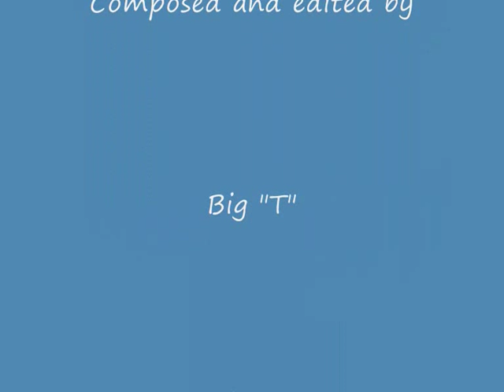The Stargazers (UK ( An Old Beer Bottle / A - Round The Corner). 1952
1952 was the stargazers recording of An (Old Beer
Bottle) on 78 with (Twenty Tiny Fingers, Twenty Tiny Toes)
a record that is now rare because of An (Old Beer Bottle).
The two recordings were re-released on 45 in around 1955/6 on EP.

A-Round The Corner was released in 1952 and  the reverse side was (Feet Up with Ray Ellington).                                       The same Year on the 24th May Jo Stafford made it to no1 with A-Round the Corner.
I was pushing 6 year old and i can remember my mother
singing along with A-Round The Corner.
The NHS had just nicely been established and rationing
cards where still being used, rationing ended in 1954.
The governent was to make £26m on petrol tax and
savings on admin costs and the practise of putting
red dye in petrol to stop black market sales also stopped.
More that 2000 people who ran the rationing scheme
lost there jobs, not much different today is it.